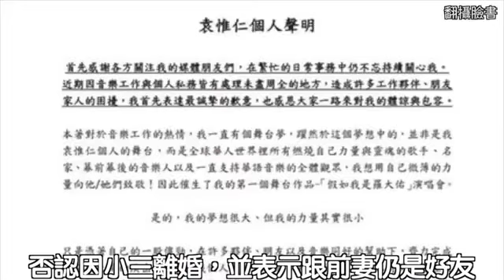袁惟仁離婚聲明 絕非他人介入 感謝陸元琪用纖弱小手支撐家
袁惟仁離婚聲明 袁惟仁發離婚聲明 感謝前妻用纖弱小手支撐家 陸元琪為保護兒女先否認再坦承與袁惟仁離婚 「小胖老師」袁惟仁與結縭十四年的老婆陸元琪驚傳11月已簽字離婚，（8日）陸元琪回應媒體表示：「你們都知道了，就別再問我了！」默認婚姻觸礁，而袁惟仁神隱一日後，今（9日）公開發表聲明，表示：「我跟小琪最大的困難是我們相聚的時間不夠、絕非他人介入，小琪為了成全我的音樂工作，一個人扛下照顧家庭的重擔，我投入工作的時間太長才是造成我們分開的主因，離婚是我跟小琪深思後一同做出的決定，我們因相愛而走在一起，現在也因珍愛對方、所以我們友好且善意的協議離婚。」

袁惟仁表示自己因忙碌於音樂事業，家庭全賴老婆陸元琪一手照顧，「她的付出、對孩子的照顧、對我的包容，已經遠遠超過小琪所該承擔的。」並表示兩人是和平協議離婚：「在未來的人生裡，我們仍會是彼此最好的朋友，用全新的視角展開下一階段的旅程，這是我跟小琪共同的決定，這也是我們唯一的公開聲明，未來請大家給予我們多些寬容及空間，如有任何的關心，請都交由我一力承擔。」

日前袁惟仁於大陸遭軟禁傳聞，他也透過聲明一併說明，表示自己籌辦「假如我是羅大佑」演唱會，因策辦經驗不足，「臨時決定留在大陸，與工作夥伴們緊急處理後期工作，盡可能減少舉辦過程所導致協力單位與音樂人的不便，引發外界誤解而傳出軟禁擄人的謠言，都是誤會一場。」，表示：「未來我還是會堅持這份重要的使命，但我會努力做得更完善，汲取慘痛經驗後、重新學習、再度出發。也請大家肯定全體幕前幕後、默默努力呈現好音樂的夥伴們，用實際行動支持台灣音樂。」